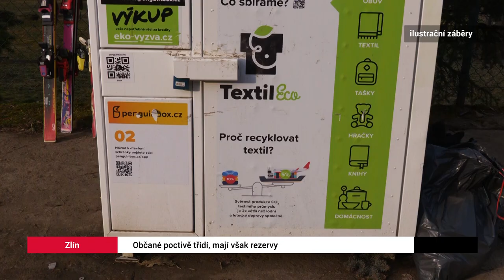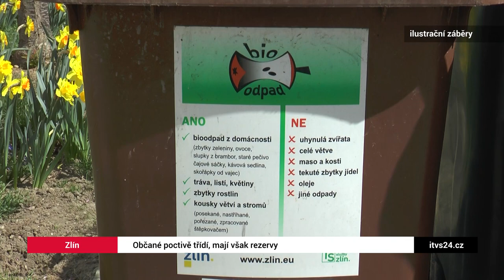Zlín poctivě třídí - 3. místo v soutěži O KERAMICKOU POPELNICI